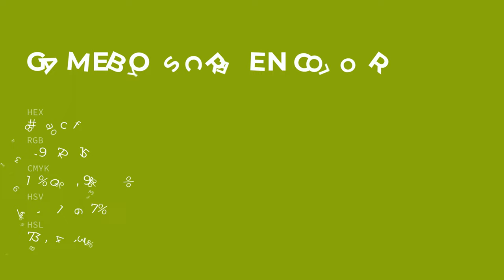Gameboy Screen color 8bac0f hex color - Green color - Cool color 8bac0f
What color is Gameboy Screen ? 8bac0f hex color - Green color - Cool color 8bac0f

Hex 8bac0f Color Code is also known as Gameboy Screen color.

Hex 8bac0f Color code in RGB color code model is created after adding 54.51% red color, 67.45% green color and 5.88% blue color.
Hex 8bac0f Color code in CMYK color (process color) code model is generated after subtraction of 19% cyan, 0% magenta, 91% yellow and 32% black.